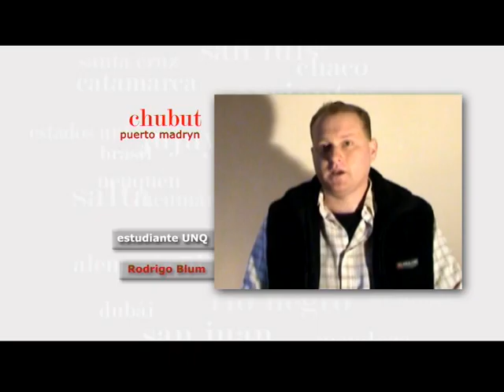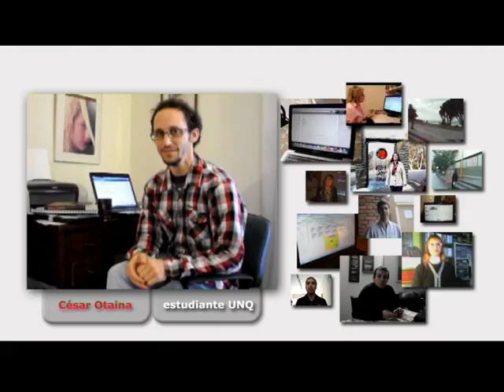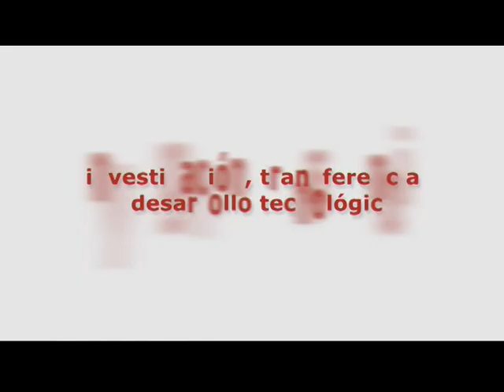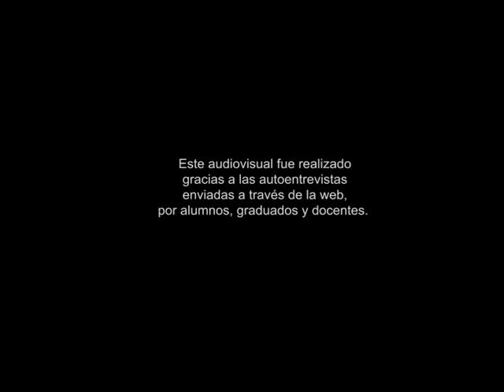Universidad Virtual de Quilmes - Institucional